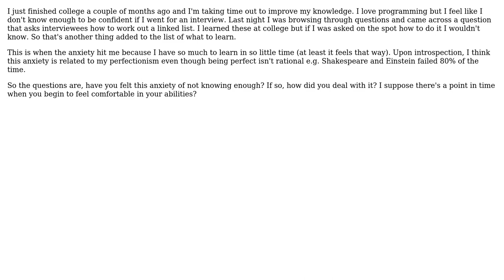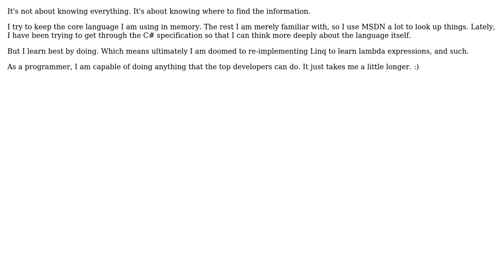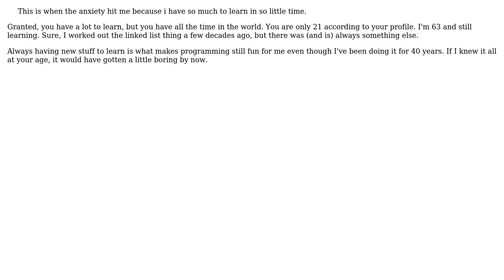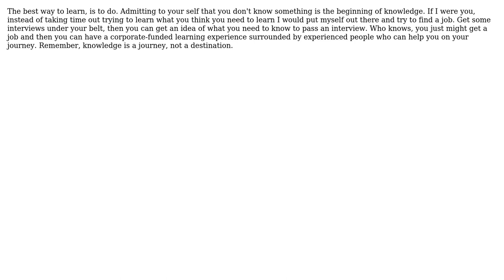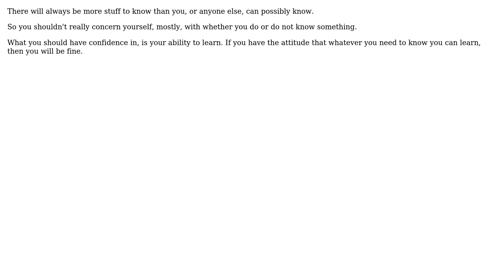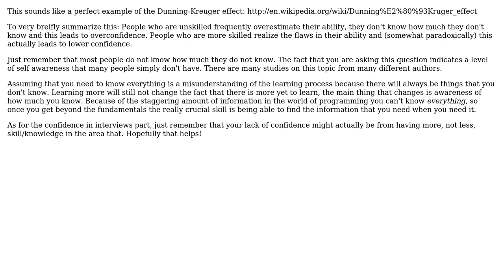Software Engineering: How do you deal with the anxiety of not knowing enough? (12 Solutions!!)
Software Engineering: How do you deal with the anxiety of not knowing enough?

With thanks & praise to God, and with thanks to the many people who have made this project possible! | Content (except music & images) licensed under CC BY-SA | Music | Images & others | With thanks to user tcrosley user shuttle87 user Robert Harvey user o.k.w user Muad'Dib user LennyProgrammers user Jonathan user JB King user Glorfindel user Eric Wilson user Dominique McDonnell user DanSingerman user Brandon DuRette and the Stack Exchange Network Trademarks are property of their respective owners. You are responsible for your own actions.